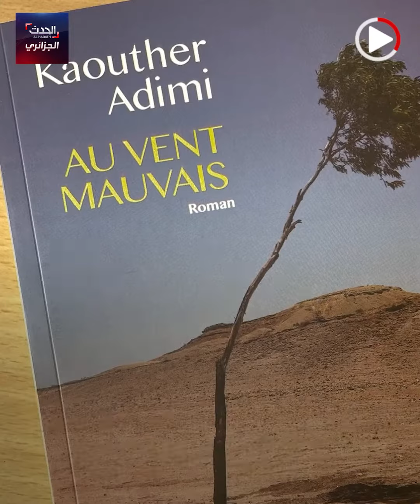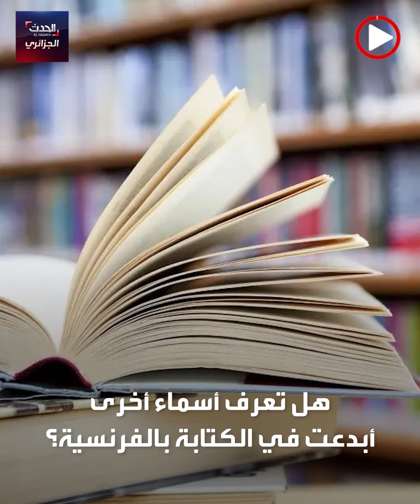أسماء جزائرية لمعت في الكتابة بلغة موليير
أدباء جزائريون من الجيل القديم والجديد أبدعوا في الكتابة بلغة موليير.. تعرف على أهمهم